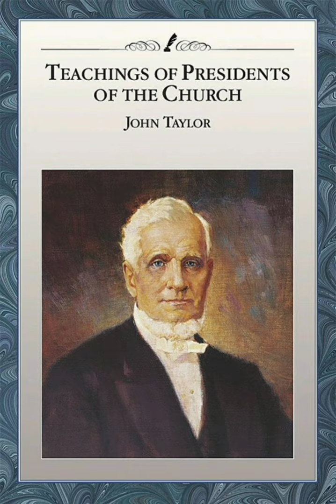12. Chapter 9 - Joseph Smith, The prophet of the restoration